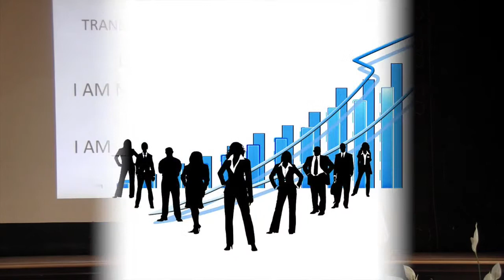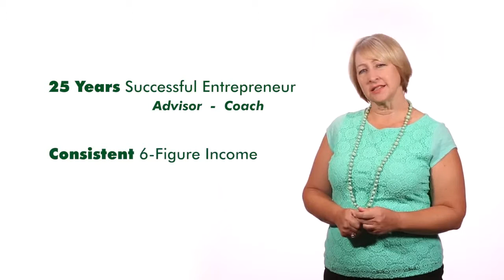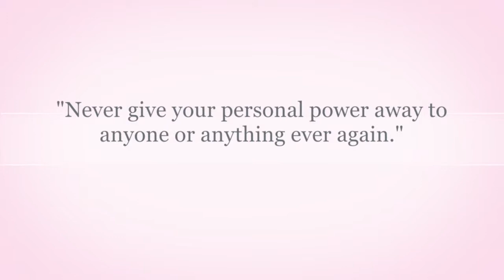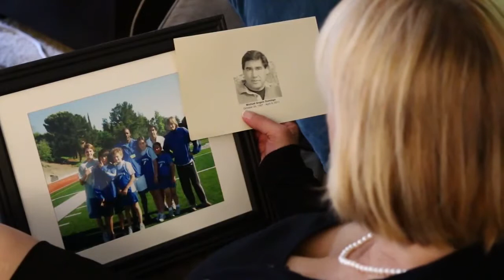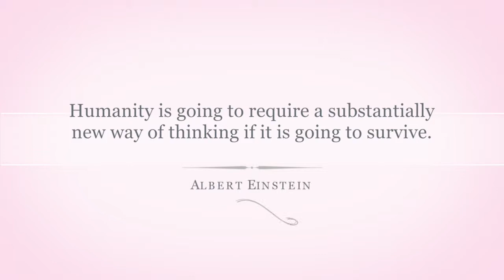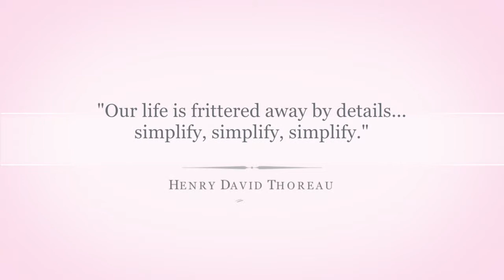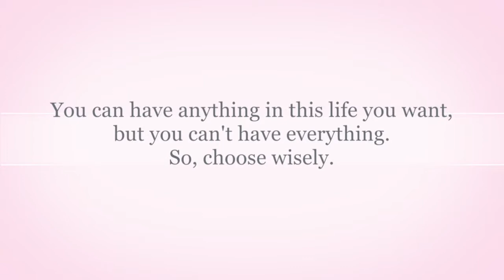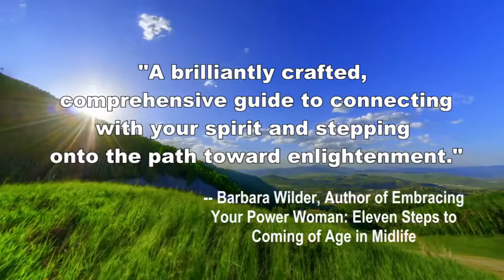Wealth & Well-being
Check out this latest episode of Lighten up! hosted by Suzanne Ross with co-host and featured guest expert, Sally Domingo. Sally is a wealth empowerment expert and founder of Women Wealth Mastery. She empowers women to heal money stories, attract more abundance and manage their wealth wisely.